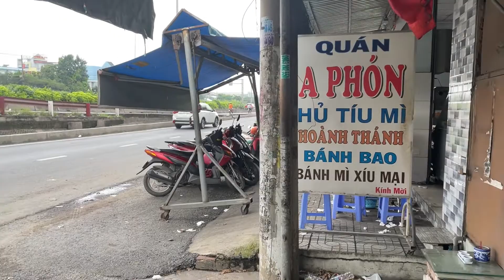HỦ TIẾU A PHÓN NỔI TIẾNG Ở NGÃ TƯ BÌNH PHƯỚC